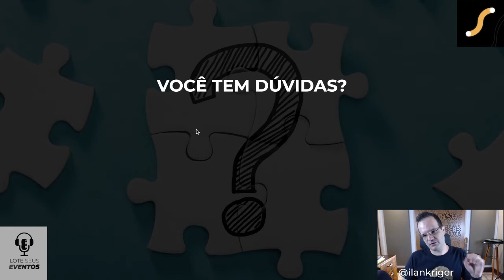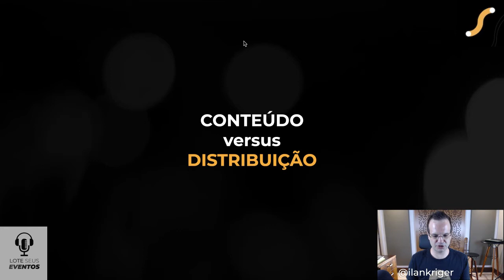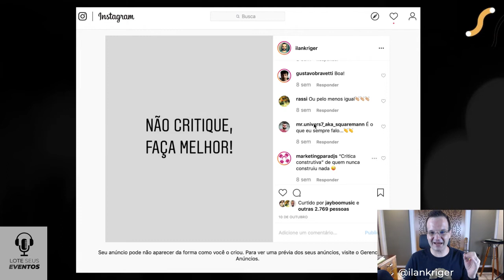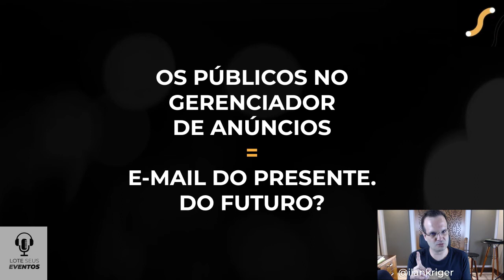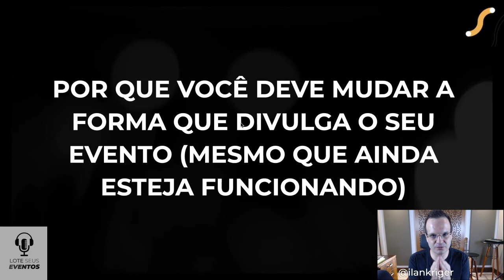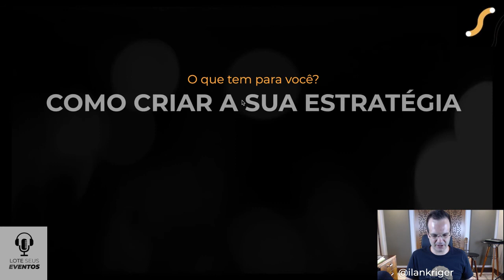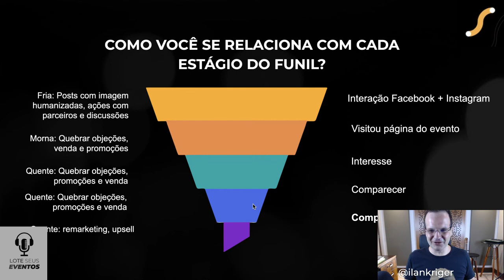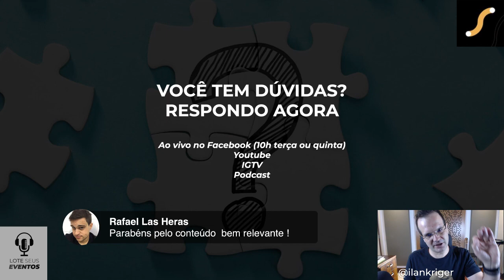LOTE SEU EVENTO GASTANDO MENOS | PODCAST LOTE OS SEUS EVENTOS #1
Me assista ao vivo toda a segunda, terça e quinta às 11h na Twitch Você está frustrado pois o alcance orgânico do seu evento está baixando a cada vez mais? Você gasta dinheiro em anúncios mas eles parecem não gerar vendas?

Nesta aula você vai aprender:

1) Eventos que tem distribuído com sucesso o seu conteúdo nas mídias sociais (e outros que não estão);
2) Como mudei completamente a forma que divulgo os meus eventos e como você pode fazer o mesmo;
3) Porque você deve mudar a forma que você divulga o seu evento (mesmo que ainda esteja funcionando);
4) Com criar e controlar a sua estratégia de divulgação do evento/produtora;